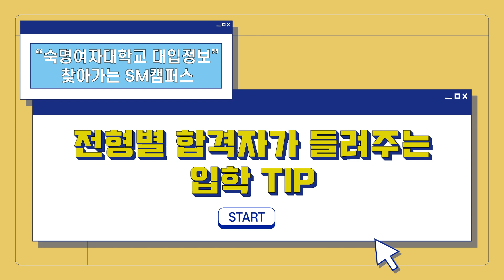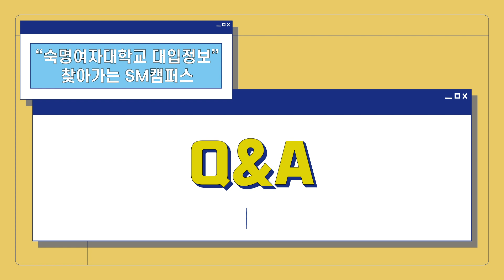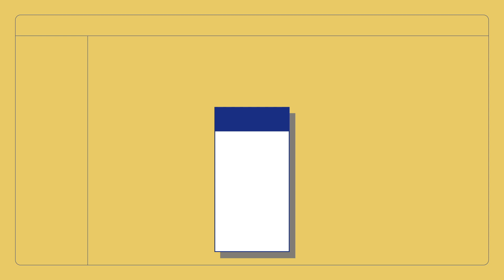[2020 찾아가는 SM 캠퍼스] 역사문화학과_학생부교과전형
재학생 전공알리미와 함께 숙명여대의 전공별, 전형별 입학정보와 생생한 합격 후기를 들어보아요!

입시를 준비하는 예비 눈송이 여러분 모두 환영합니다!

※ 학생들마다 합격 사례는 다양하므로, 참고 목적으로만 이용하시기 바랍니다 :)